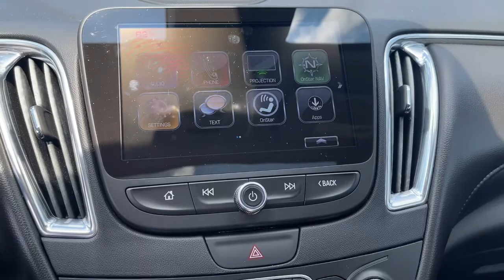2017 Chevrolet Malibu Milford, Mendon, Worcester, Framingham MA, Providence, RI 43477B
Nightfall Gray Metallic Used 2017 Chevrolet Malibu available near me in Milford, Massachusetts at Imperial Chevrolet. Servicing the Mendon, Worcester, Framingham MA, Providence, RI area.

Imperial Chevrolet
18 Uxbridge Rd

Recent Arrival! Sunroof / Moonroof, Apple CarPlay / Android Auto, Power Leather Seats, Heated Seats, Backup Camera, Bluetooth, Cruise Control, Power Windows, Power Locks, Steering Wheels Radio Controls, Aluminum Wheels, Blind Spot Monitoring, Lane Keeping Assistance, Collision Avoidance Assistance, 120-Volt Power Outlet, 18 Aluminum Wheels, 3-Spoke Leather-Wrapped Steering Wheel, 6-Way Power Front Passenger Seat Adjuster, Bose Premium 9-Speaker System, Convenience & Technology Package, Driver Confidence Package, Driver Information System w/Color Display, Dual USB Charging-Only Ports, Following Distance Indicator, Forward Collision Alert, Front & Rear Park Assist, Front Passenger Power Lumbar Seat Adjuster, Front Pedestrian Braking, Heated Driver & Front Passenger Seats, Inside Rear-View Auto-Dimming Mirror, IntelliBeam Automatic High-Beam Headlamps, Lane Keep Assist, Leather Appointed Seat Trim, Leather Package, Leather Wrapped Shift Knob, Low-Speed Forward Automatic Braking, Power Tilt Sliding Sunroof, Preferred Equipment Group 1LT, Radio: Chevrolet MyLink AM/FM Stereo w/8 Screen, Rear Cross-Traffic Alert, Remote Vehicle Starter System, Side Blind Zone Alert w/Lane Change Alert, Sun and Wheels Package (DISC), Universal Home Remote, Wireless Charging For Devices. Nightfall Gray Metallic 2017 Chevrolet Malibu LT 1LT 4D Sedan LT 1LT FWD 6-Speed AutomaticbrbrAwards:br * 2017 IIHS Top Safety Pick with optional front crash prevention * 2017 KBB.com 10 Most Comfortable Cars Under $30,000 * 2017 KBB.com 10 Best Sedans Under $25,000 * 2017 KBB.com Best Family Sedans * 2017 KBB.com 10 Most Awarded BrandsbrbrClean CARFAX. 1.5L DOHC 27/36 City/Highway MPGbrbrMORE ABOUT US: Imperial Cars Purchase With Confidence: 1) Free Car Fax Vehicle History Report available for all our vehicles online. 2) Our vehicles are Imperial Certified and go through a rigorous Multi-Point vehicle inspection. 3) Bottom line pricing. 4) 5-Day or 200 Mile Vehicle Exchange Program for your total confidence. If you are not happy with it bring it back within 5 days or 200 miles and we'll give you a credit of your full purchase price toward the purchase of another vehicle. (Excludes Renewed for You vehicles.)brbrPrice does not include tax, title, registration, documentation fee or other applicable fees. Price does include Imperial Trade assistance bonus of $1,000 Imperial qualifying retailable trades with less than 10 years of use from original in service date. To receive advertised promotional price, the vehicle must be paid in full and take same day delivery from dealer stock. Call or email our phone and internet team for the most current information and Imperial discounts. Price cannot be combined with any other discounts or promotions and is subject to change based on market value at any time without notice, customer must mention promo code in order to qualify for internet special discount. The information contained herein is deemed reliable but not guaranteed, dealer not responsible for any misprint involving the price or description of the vehicle, it's the sole responsibility of buyer to physically inspect and verify such information prior to purchasing. Transparency is our goal. NO WHOLESALERS OR DEALERS! Some of our Pre-Owned vehicles may be subject to unrepaired safety recalls. Check for a vehicle's unrepaired recalls by VIN * Spacious interior with tall-person-friendly front seats; sporty handling around turns; hybrid version is respectably quick to accelerate; strong brakes; responsive and intuitive 8-inch touchscreen interface with sharp graphics. Source: Edmunds